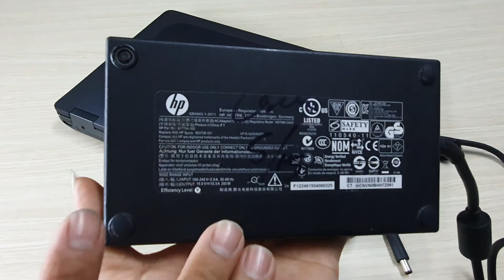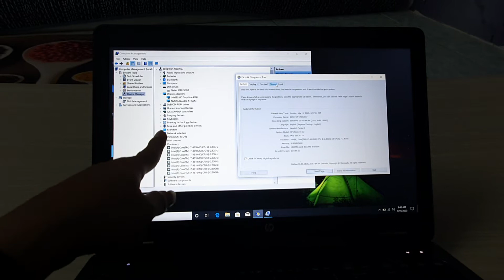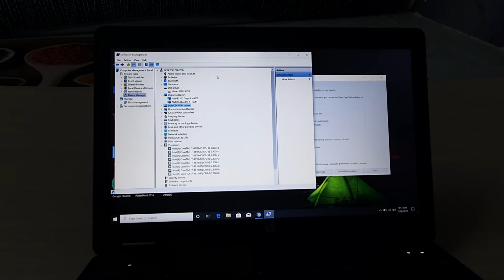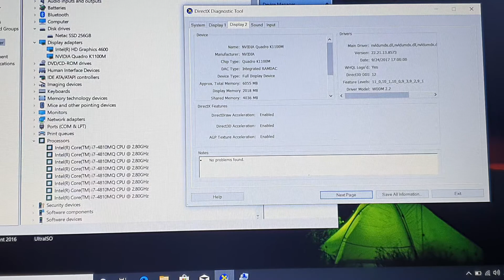Laptop Đồ họa HP Zbook 15 G2 | Core i7-4810MQ | VGA Quad Pro K1100| 8GB | SSD 240GB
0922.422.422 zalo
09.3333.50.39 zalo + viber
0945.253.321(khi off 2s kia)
HP Zbook 15 G2 | Core i7-4810HQ | VGA Quad Pro K1100| 8GB | SSD 240GB